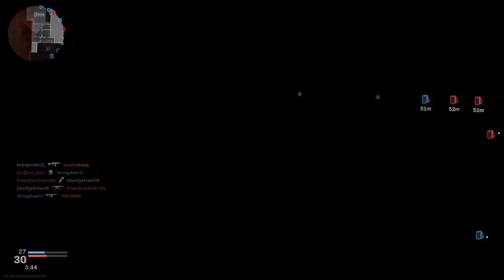Call of Duty®: Modern Warfare®_20200213223835